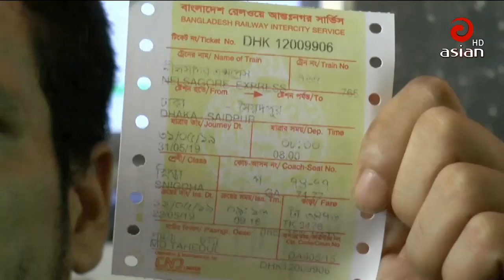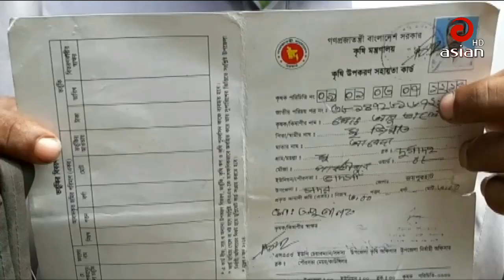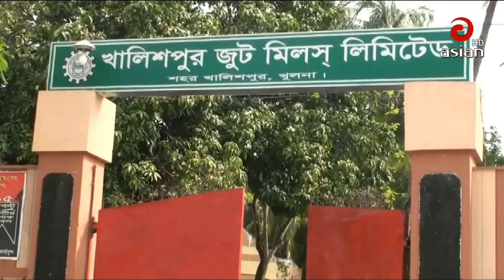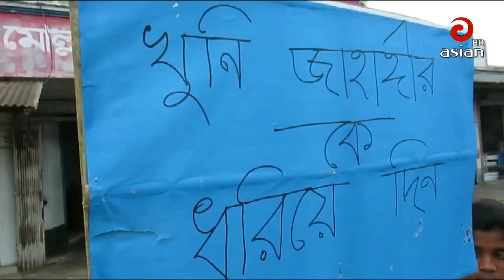এশিয়ান টিভি বিকাল ০৪ঃ০০ দেশ সংবাদ | 22 May 2019 | Last Asian TV Bangla News